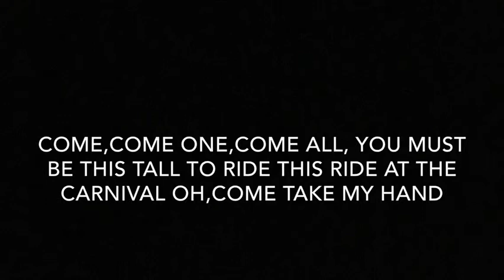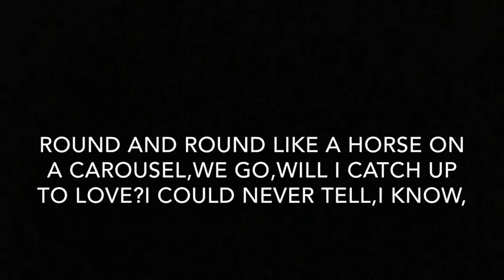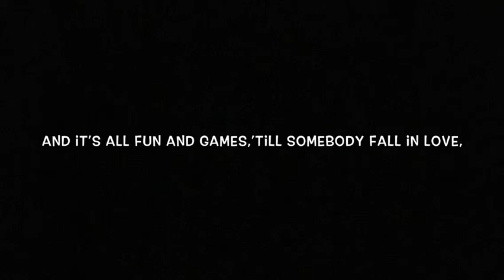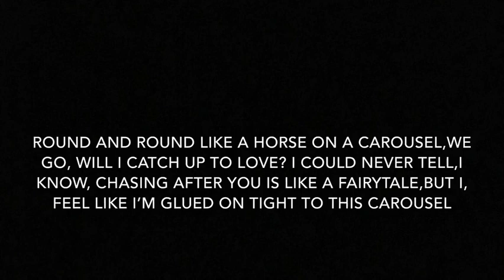Carousel Lyrics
Original video

Artist:Melanie Martinez

Song:Carousel